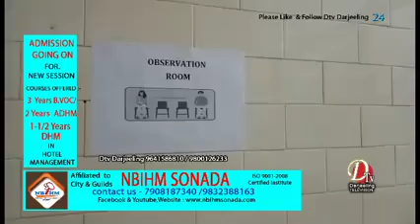अब शीघ्रै आउँदैछ दार्जीलिङमा कोरोना भ्याक्सिन